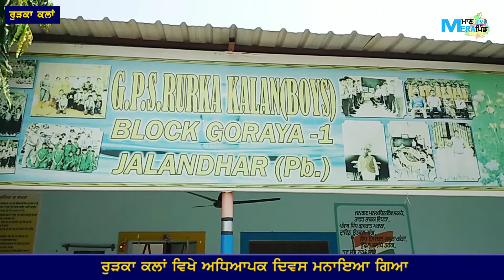ਰੁੜਕਾ ਕਲਾਂ ਵਿਖੇ ਅਧਿਆਪਕ ਦਿਵਸ ਮਨਾਇਆ ਗਿਆ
ਅਧਿਆਪਕਾਂ ਦਾ ਕੀਤਾ ਗਿਆ ਵਿਸ਼ੇਸ਼ ਸਨਮਾਨ